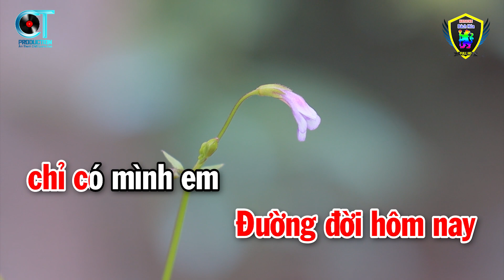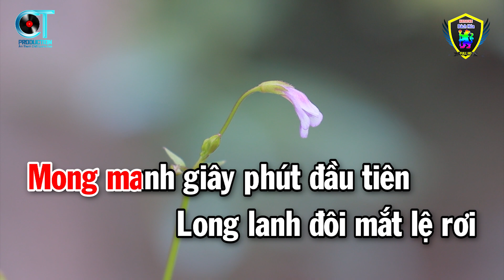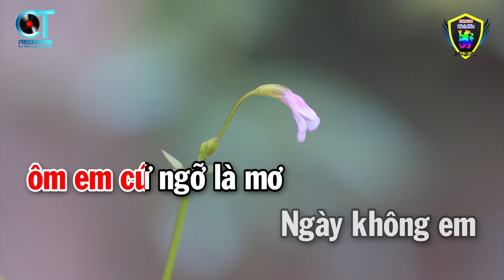Karaoke Ngày Không Em Tone Nữ ( Mi Thứ ) Nhạc Sống Phối Mới 2023 | Karaoke Bách Hóa